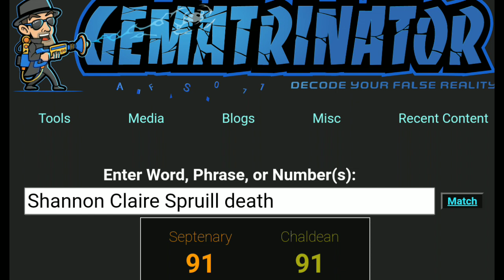Daffney Unger official cause revealed and gematria